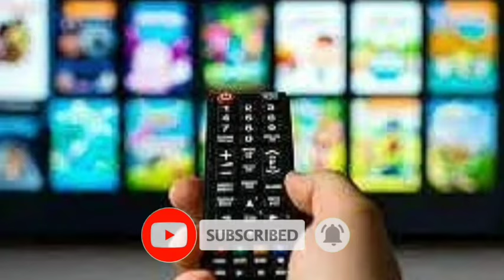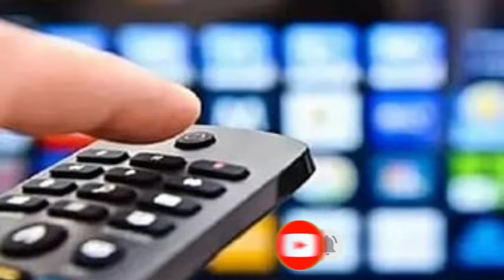Sheemaroo Bollywood & Sheemaroo Classic चैनल क्यो नही जीते स्लाट | DD Free Dish New Update Today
Your Query:-
Sheemaroo Bollywood & Sheemaroo Classic चैनल क्यो नही जीते स्लाट वजह आई सामने
Sheemaroo Bollywood & Sheemaroo Classic अब कब आयेगे डीडी फ्री डिश पर
Sheemaroo Bollywood क्यो नही जीता स्लाट
Sheemaroo Bollywood कब लांच होगा डीडी फ्री डिश पर
Sheemaroo Bollywood को कब मिलेगा लाइसेंस
Sheemaroo Classic क्यो नही जीता स्लाट
Sheemaroo Classic कब लांच होगा डीडी फ्री डिश पर
Sheemaroo Classic को कब मिलेगा लाइसेंस